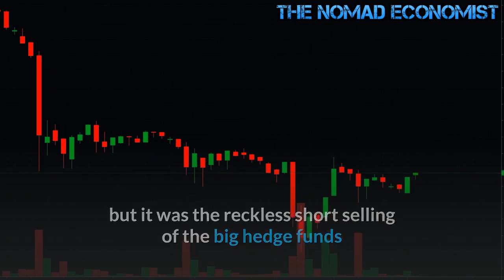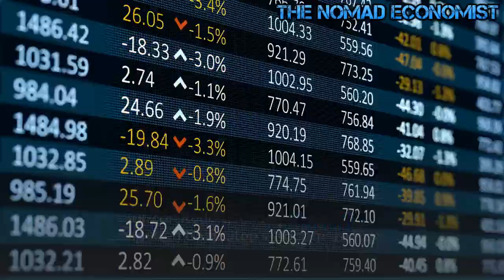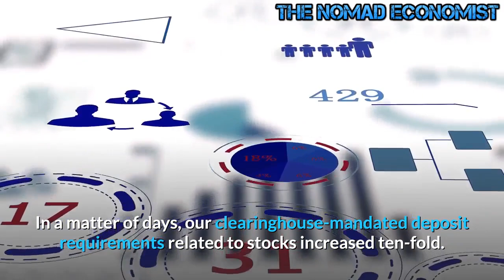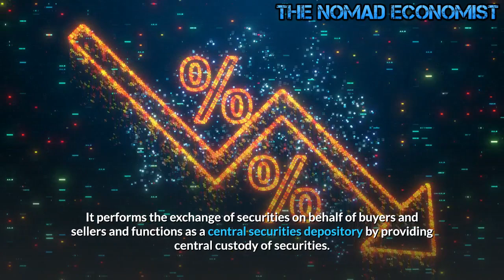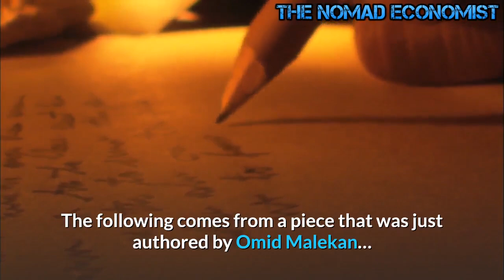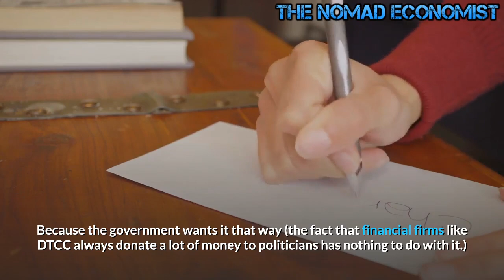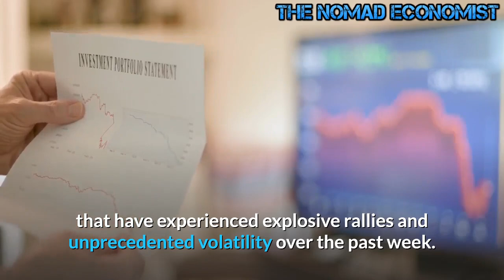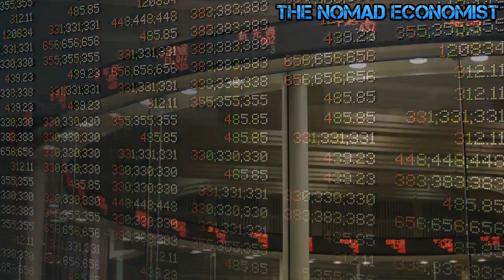These Are The Shadowy Financial Institutions That Forced Robinhood To Restrict Trading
These Are The Shadowy New York Financial Institutions That Forced Robinhood To Restrict Trading In Certain Stocks

Have you ever heard of the Depository Trust & Clearing Corporation?  What about Cede and Company?  If those names are foreign to you, then you don’t really understand how the core of our financial system really works.  A lot of people are blaming Robinhood CEO Vlad Tenev and the heads of other major trading platforms for the stock trading restrictions that we witnessed last week, but it was actually the DTCC that suddenly jacked up deposit requirements ten-fold.  Robinhood and other trading platforms were put in a vise-like grip, and they had no choice but to act.  Someone needs to investigate how these decisions were made at the DTCC, and if laws were broken those that were responsible for the decisions need to go to prison.

We are being told that retail traders needed to be brought under control “for their own good”, but it was the reckless short selling of the big hedge funds that actually set the stage of last week’s chaos.

Why doesn’t anyone ever talk about restricting their exceedingly foolish trading strategies?

Thanks to relentless buying by “the Reddit Army”, several major hedge funds got absolutely slaughtered last week, and that group included Melvin Capital…

Melvin Capital, a premier Wall Street hedge fund entangled in the frenzy over GameStop (GME), lost 53% in January, a source familiar with the matter told CNN Business.

Melvin, a major short-seller of GameStop, bet that the company’s shares would drop. But, on January 11, GameStop announced new board members who could help it with digital sales. That set off a fury on Reddit, namely subreddit WallStreetBets, which catapulted GameStop’s stock more than 1,600%.

Of course the small fish are not supposed to beat up the big fish like that, and the billionaires at the big hedge funds undoubtedly reached out to their powerful friends for help.

There had been speculation that the big hedge funds leaned on Robinhood CEO Vlad Tenev and the heads of other large trading platforms directly, but the truth is more complicated.

It turns out that the pressure on Robinhood and other major trading platforms came from the clearinghouse level.  The following comes from a piece in USA Today that was authored by Vlad Tenev himself…

In a matter of days, our clearinghouse-mandated deposit requirements related to stocks increased ten-fold. These deposits are the collateral we post to ensure our access to clearinghouse services on behalf of our customers. They are what led us to put temporary buying restrictions in place on a small number of securities that the clearinghouses had raised their deposit requirements on. As we noted in a blog on Friday, it was not because we wanted to stop people from buying these or any stocks — we built Robinhood to provide access to investing for all. And it certainly wasn’t because we were trying to help hedge funds.

Tenev didn’t mention it by name, but the company that clears almost all of Robinhood’s trades is the Depository Trust & Clearing Corporation.  If you are not familiar with the DTCC, here is some basic info from Wikipedia…